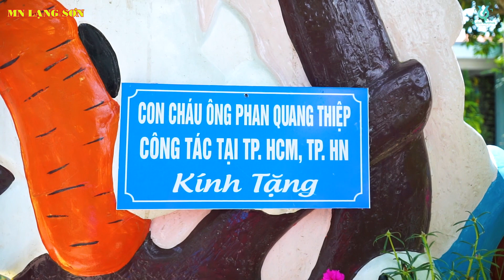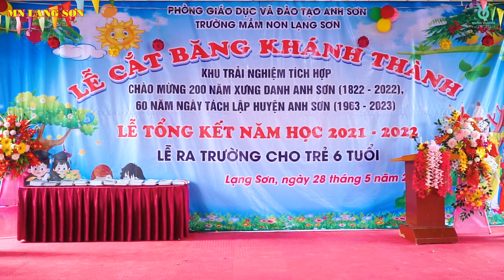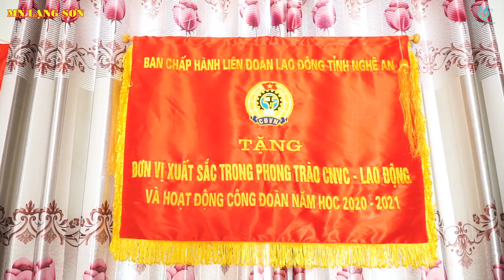Lễ cắt Băng Khánh Thành Khu vui chơi trải nghiệm và Lễ Tổng kết Năm học 2021 - 2022 MN Lạng Sơn